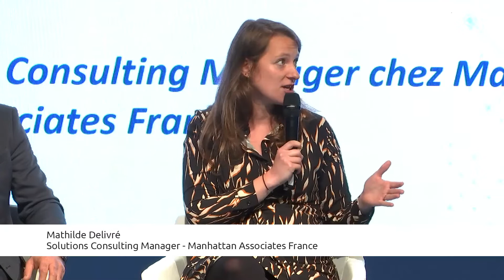SCE22 - Table ronde : les multiples facettes d'une digitalisation étendue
La digitalisation de la Supply Chain n’est pas nouvelle. Elle commençait déjà il y a dix ans, lors de la première édition de Supply Chain Event. Aujourd’hui, nous entrons dans une phase de digitalisation étendue : les univers de la planification du network design et de l’exécution se désilotent, les frontières s’estompent entre les WMS et les TMS, les tours de contrôle étendent leurs champs d’action, les jumeaux numériques montent en puissance. Quatre éditeurs donnent leur point de vue sur ces tendances.

Tanguy Caillet, SVP Global Industry Solutions , O9 Solutions
Rabih  Darwiche, Senior Supply Chain Value Solutions Consultant , Coupa
Jean-Christophe Cuvelier, CEO, myTower
Mathilde Delivré, Solutions Consulting Manager, Manhattan Associates France